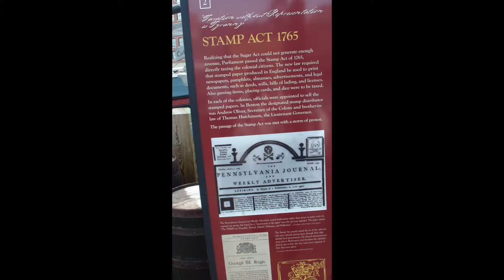Boston Tea Party Museum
This Museum opened 2 year ago and is a combination actors, movies and
two replica boats showing what happened back then and why. It is in the
Boston harbor where it happpened. It is well worth the price of
addmission.

this